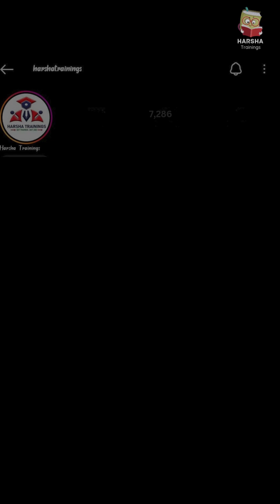Pega New Batch Update | Pega New Batch Starting From 12 November | Pega Tutorial for Beginners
Hi All,

Pega Training New Batch Details

👉 Date : NOVEMBER 12, 2024
👉 Timings: 9.00 am to 10.00 am IST ( Morning Batch)
👉 Mode : Online & Class room
👉 Language : ENGLISH

Those who wish to join the class room you should reach out to the location below.

Address for class room students

Classes will start immediately after the demo...

PLS FORWARD THIS TO ANY OF YOUR FRIENDS IF THEY ARE LOOKING FOR SAME...

Regards,
Harsha Trainings,

Pega
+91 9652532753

Devops
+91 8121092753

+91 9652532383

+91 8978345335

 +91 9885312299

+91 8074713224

Regards,
Harsha Trainings,
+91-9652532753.